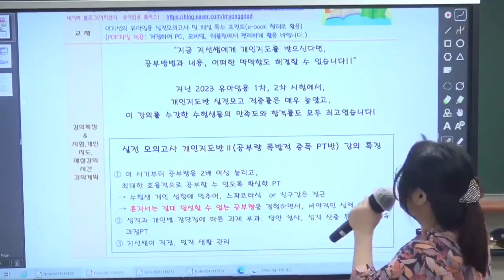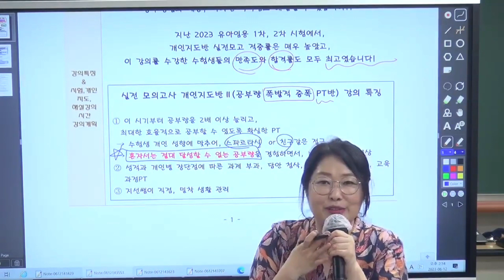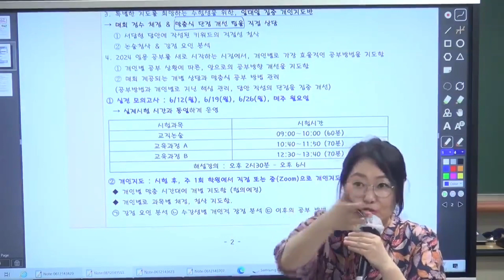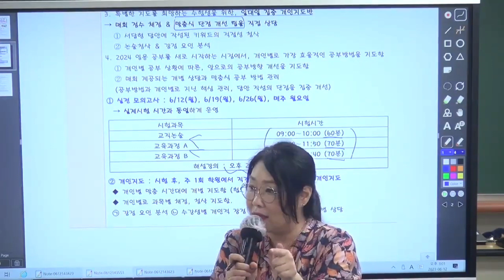[이지선 유아임용]언제, 무엇을, 어떻게, 얼만큼 공부해야 합격할까요?